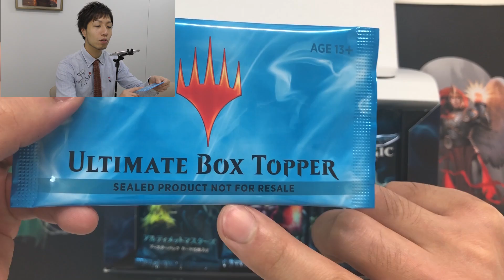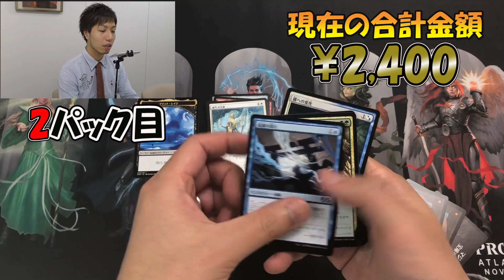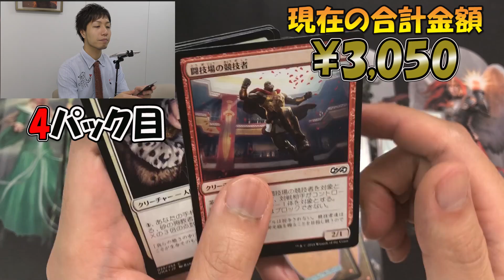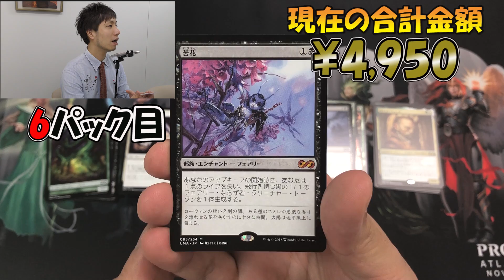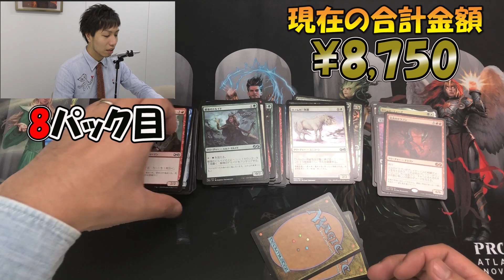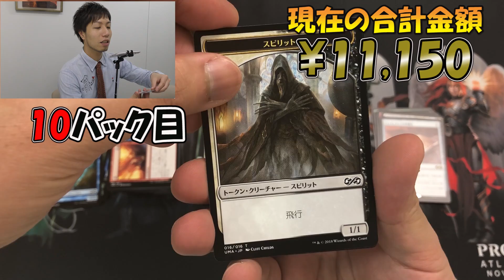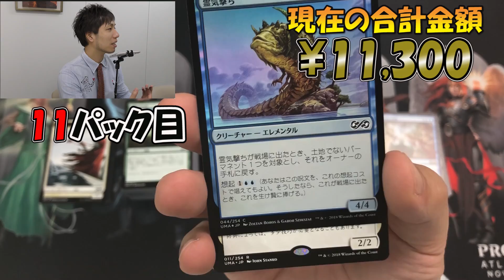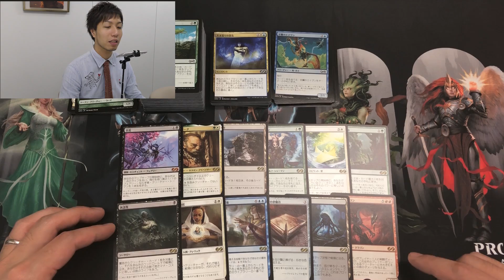アルティメットマスターズ1BOX開封 !! (前編) Open UMA Box Part1